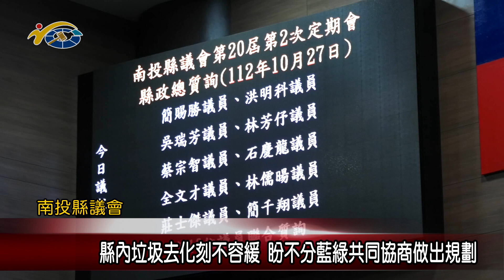縣內垃圾去化刻不容緩 議員洪明科、蔡宗智盼不分藍綠共同協商做出規劃